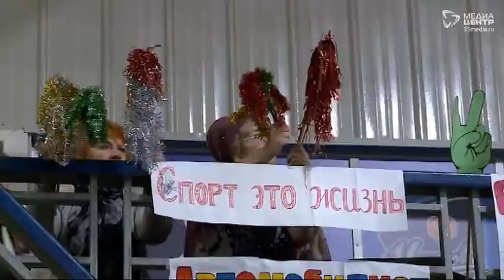Дистанция 22.11.19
В этом выпуске:

- "Северсталь" прервала серию из десяти поражений победой над чемпионом;
- "Алмаз" разгромлен лидером чемпионата МХЛ;
- первое волейбольное череповецкое дерби в Высшей лиге В;
- череповецкие пенсионеры завершили сезон праздником "Ура, ветеран".